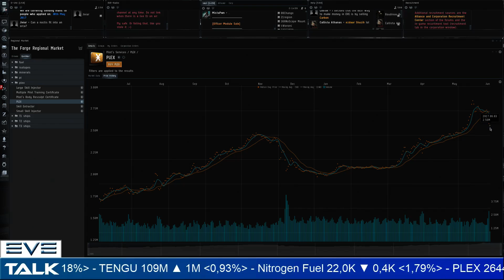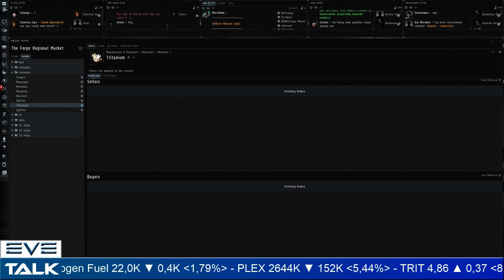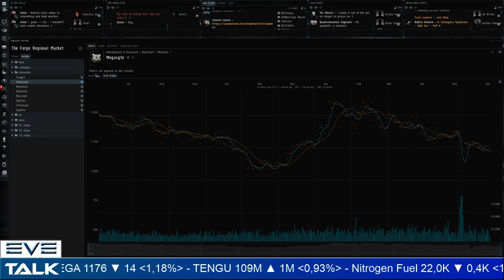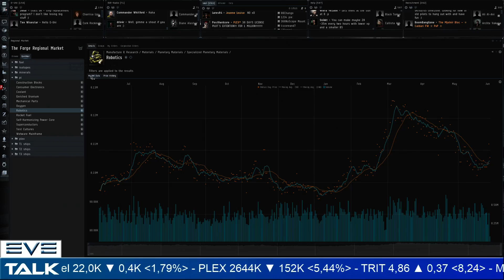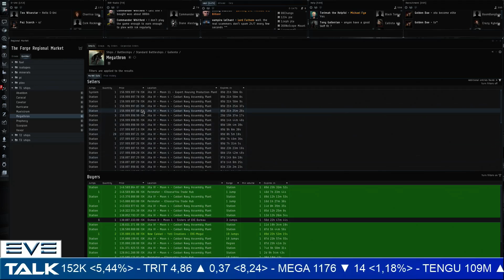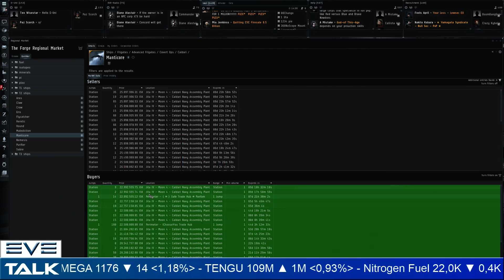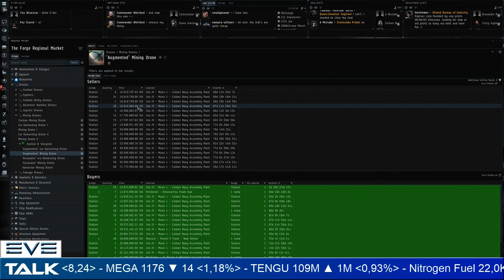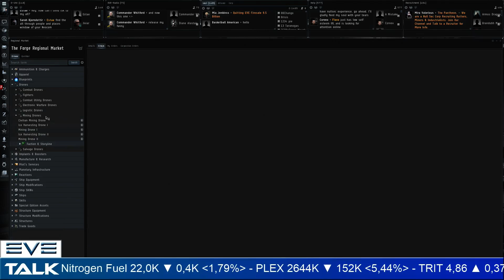EVE Talk - 03/06/2017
Your weekly look at the market in EVE Online:

plex: 01:20
minerals: 07:50
pi: 18:40
t1 ships: 27:20
t2 ships: 32:45
t3 ships: 41:00
mining drones: 44:30 (Rorqual talk)